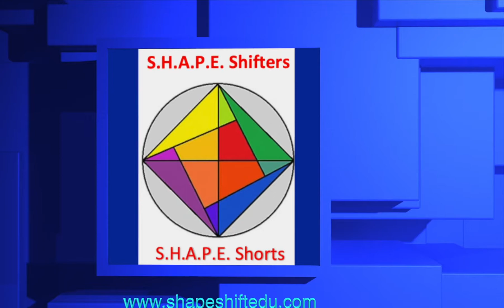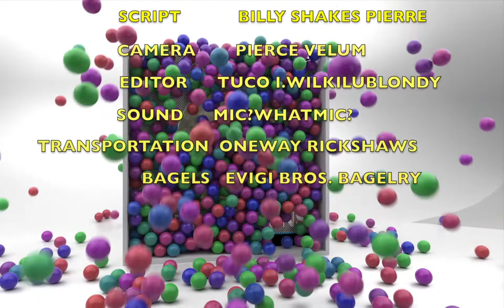The Inspirational 6: Rejuvenate and Stimulate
• Mona Lisa Golden Ration {PD-1996} public domain in its source country on January 1, 1996 and in the United State.

• Leonardo Da Vinci engineering diagram. {PD-1996}} – public domain in its source country on January 1, 1996 and in the United States.